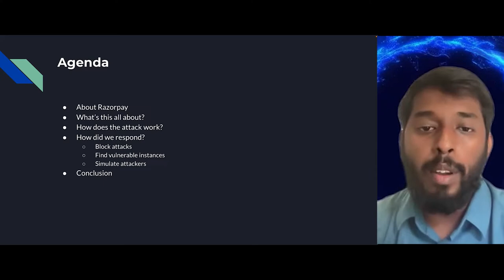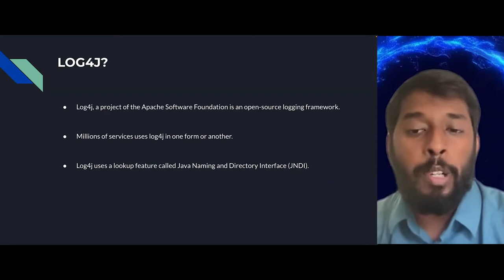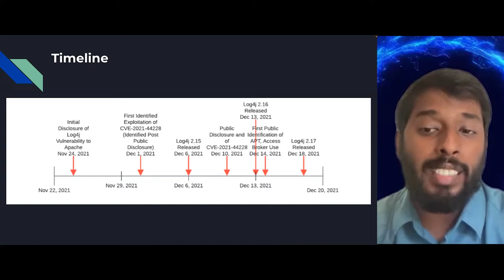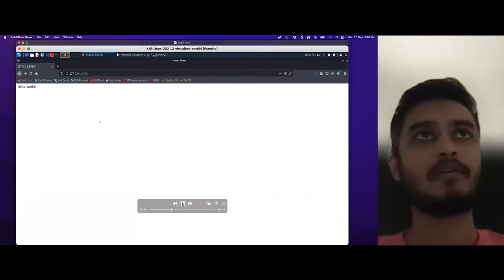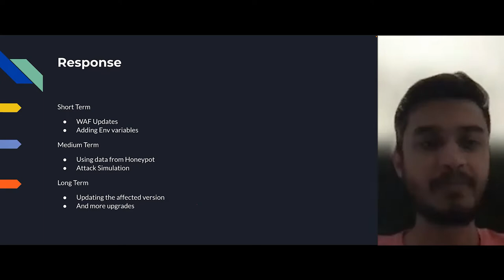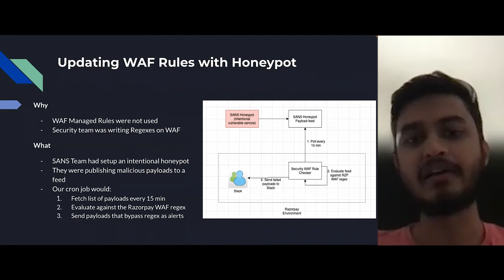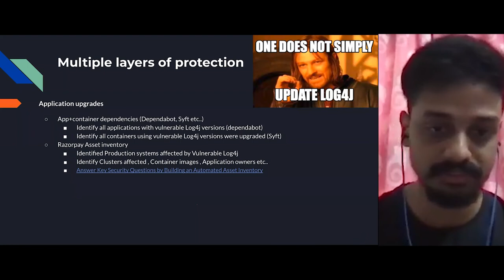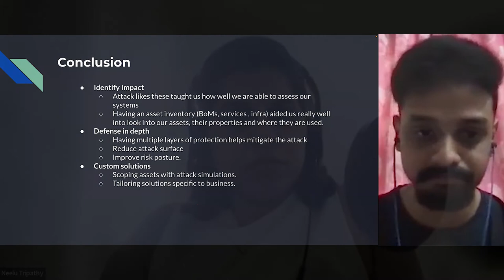Responding to Log4J RCE using Honeypots, Simulation and WAF rules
A Talk by Libin Babu (Senior Security Engineer), Suchith Narayan (Senior Security Engineer), Sriharsha Routhu (DevOps Engineer)